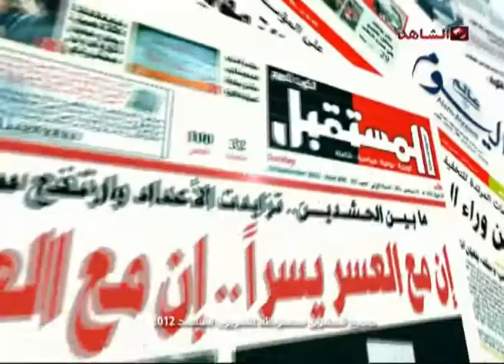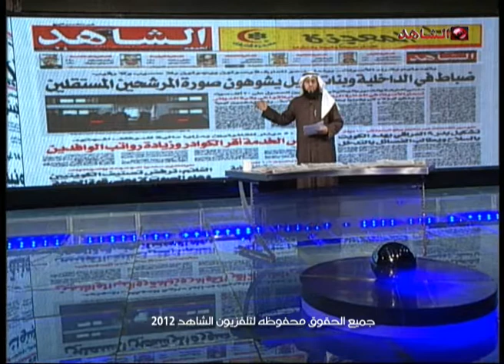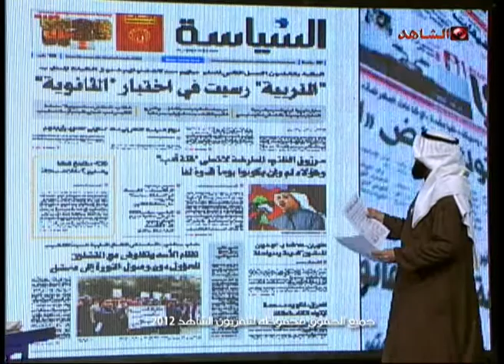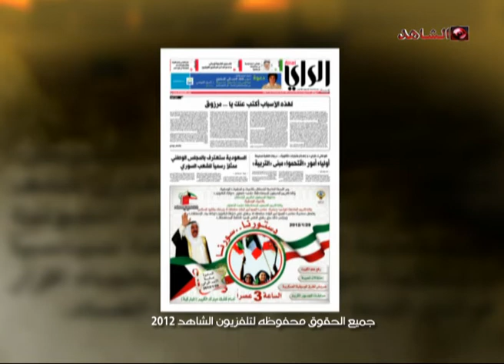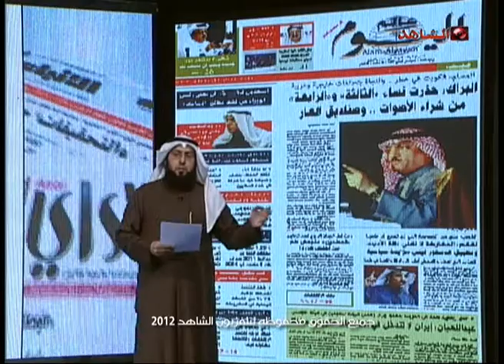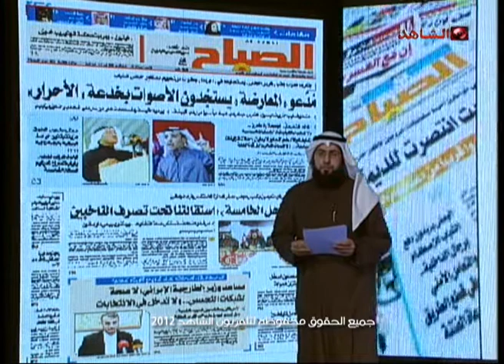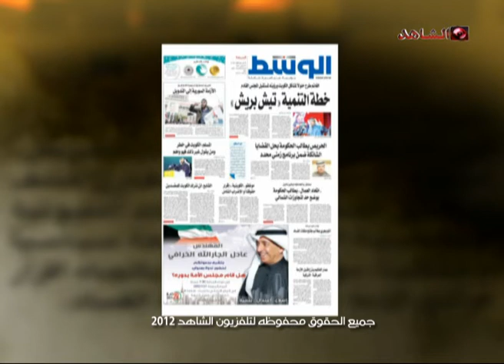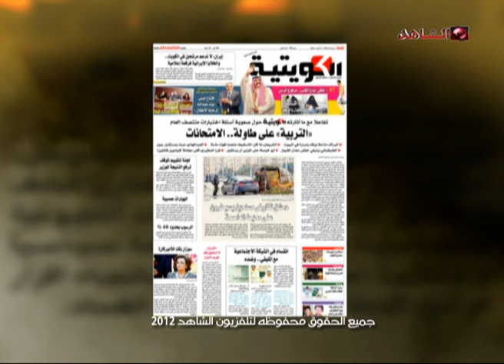ديوان الصحافه تلفزيون الشاهد 26 01 2012 ج1